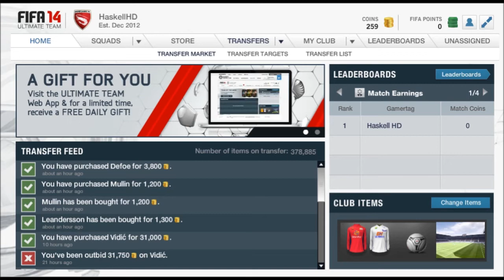Fifa 14 Ultimate Team Web App Investment Idea's EP 1